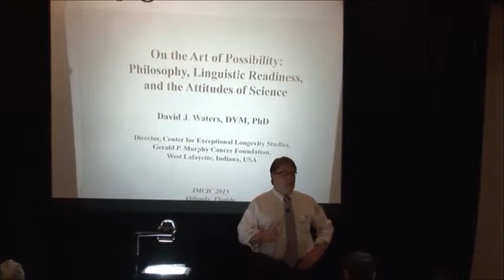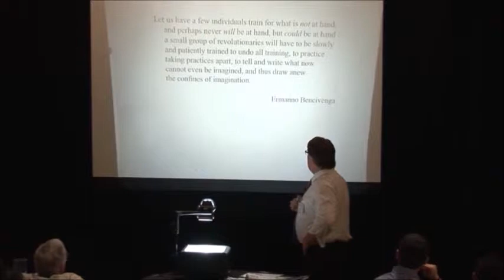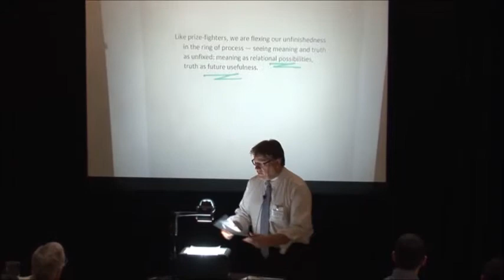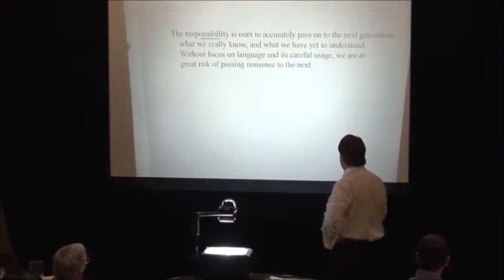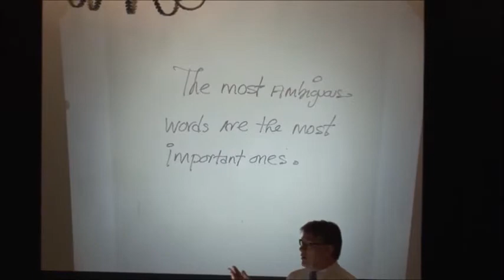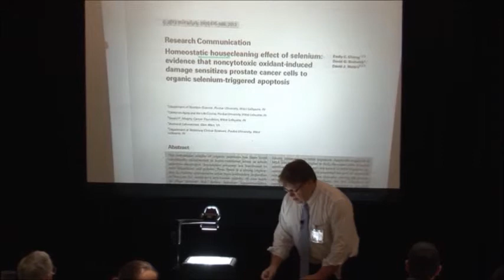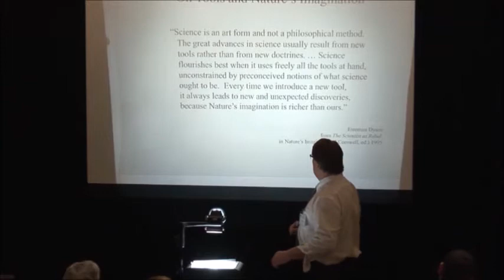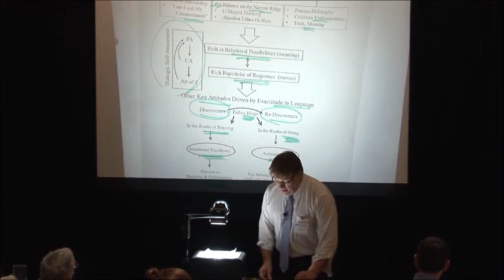On the Art of Possibility: Philosophy, Linguistic Readiness, and the Attitudes of Sc... (IMCIC 2015)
"On the Art of Possibility: Philosophy, Linguistic Readiness, and the Attitudes of Science" (General Joint Session at IMCIC 2015)

Professor David J. Waters,

Abstract:

The sage of Concord, Ralph Waldo Emerson, wrote: “Build, therefore, your own world.”  His dictum informs that each of us has a deep responsibility – to develop an authentic relationship with the natural world.  We do this by learning to advantageously modify the objects of our experience. To achieve this goal, we must seek to develop a framework of attitudes – a philosophy – that will provide the richest repertoire of responses to each encounter.  Not surprisingly, this developmental process is contingent upon how we use language, since the act of naming is at the root of all starting points.  In this paper, it will be argued that linguistic readiness – the openness to modifying the language we use to describe our problems and our process of finding solutions to those problems – can be key to developing a special set of attitudes that can propel us toward reaching our fullest potential.  Further, it will be proposed that a healthy exposure to this array of attitudes might be achievable as part of a K–12 general science education so that future scientists and non-scientists alike can grow to become more proficient in the art of possibility.